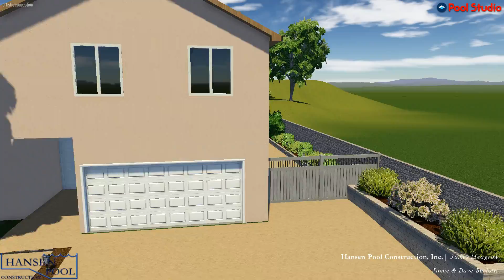Berlotti Residence Mission Viejo - Hansen Pool Construction, Inc.